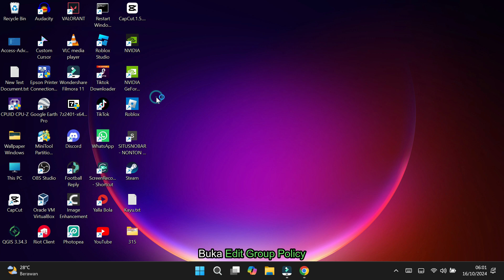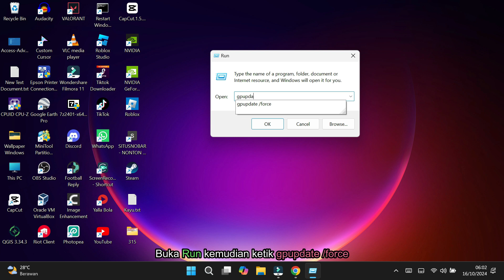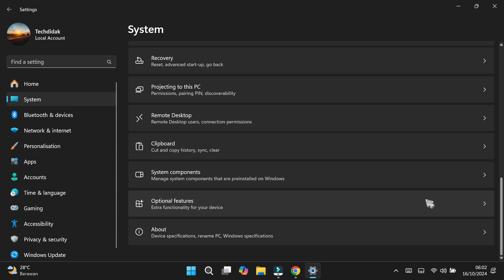Cara Mengatasi Clipboard History Tidak Berfungsi di Windows 11